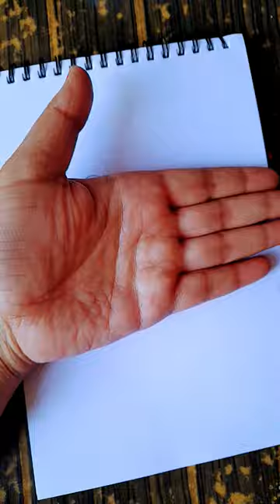Creative hen drawing